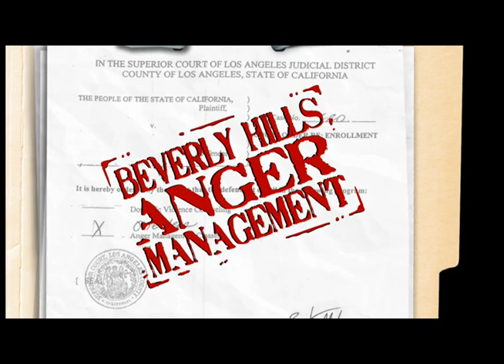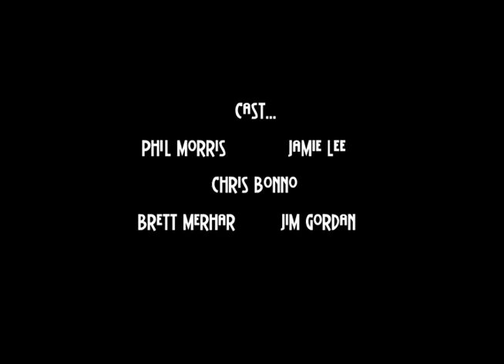Beverly Hills Anger Management: episode 01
An animated short developed by Brett Merhar (Free For All) and Gabor Csupo (Simpsons, Rugrats). Based on an actual court-appointed weekly therapy session featuring a plethora of narcissistic celebrities mixed in with your average wealthy douchebags.